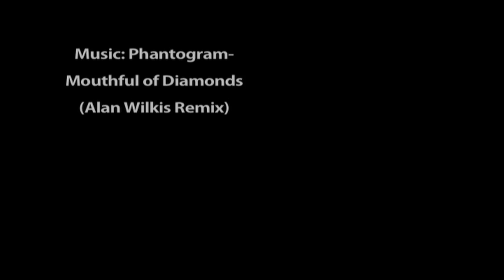Rock River Photoshoot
Chris Ganz also known as "Brown Dog Wilson" did a photoshoot of Vince Friese and Jarred Browne of the Rock River Yamaha team.

Film/Edit: Natalie Simmons